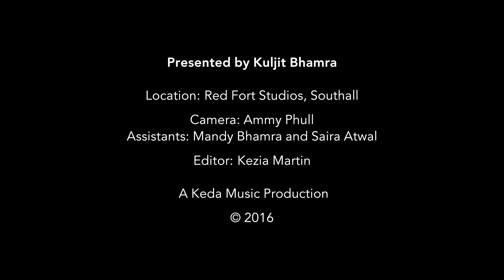SUMMARY & CONCLUSION Demystifying Indian Music #32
The final part in the series of Demystifying Indian Music.
A summary, conclusion and possible 'next steps'.

"A light-hearted but informative series presented by award-winning musician Kuljit Bhamra. Learn about styles, genres, instruments and musical techniques".